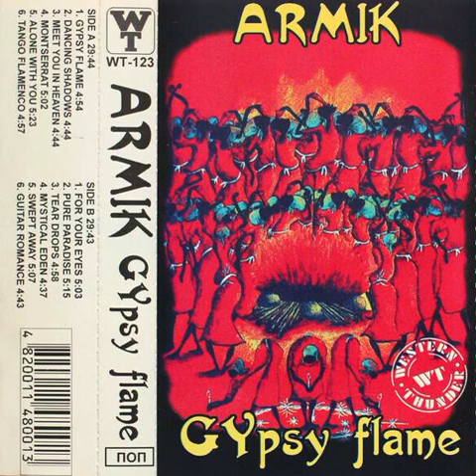Armik - Gypsy Flame Backwards